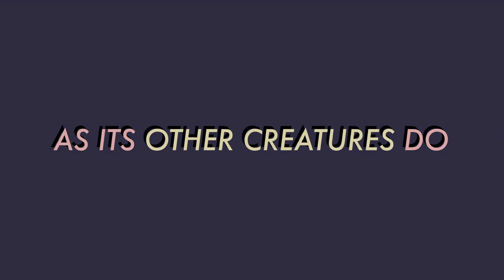Grace Jiahui Li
Kinetic typography by Grace Jiahui Li
Digital Arts: Web Design and Culture (ARS 327)
SUNY at Stony Brook.
Spring 2020